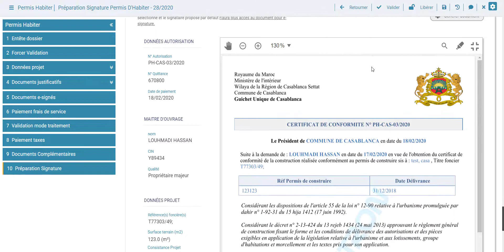Signature permis - Préparation signature électronique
Permis d'habiter